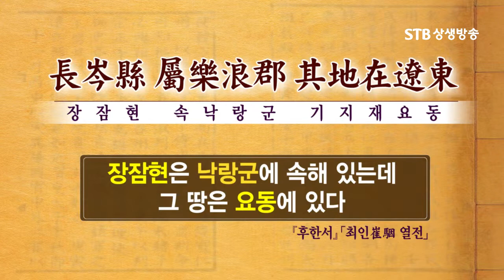한사군 낙랑군이 평양이 아니라 요서지역에 있었다는 사료적 증거 이덕일 소장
STB역사특강 79회 하버드 사업과 동북아 역사지도 사업의 진실

이덕일 소장